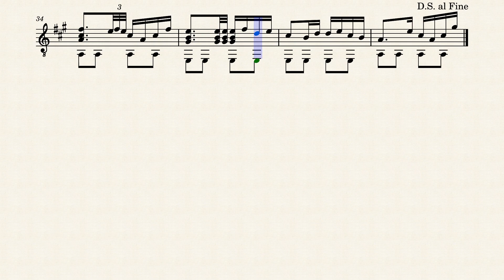A media luz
Carlos Lenzi &amp; Edgardo Donato